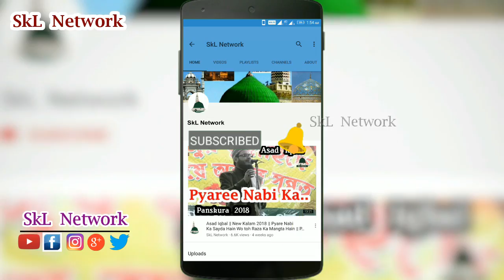मुहर्रम Special || Nasim Shahabaz || Zikr-E-Shahadat Conference , Panskura